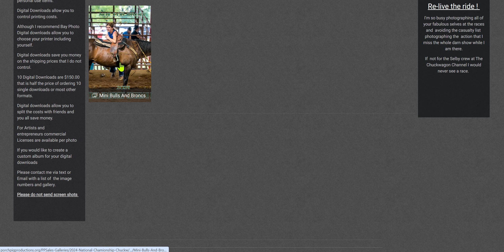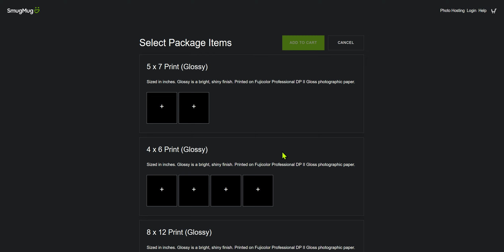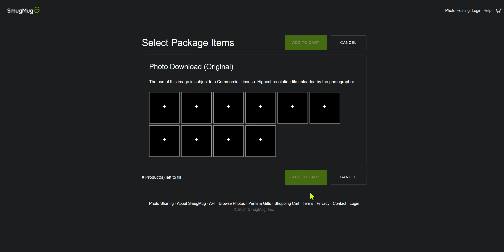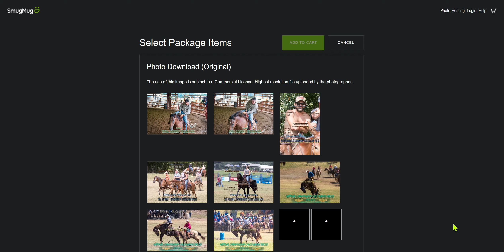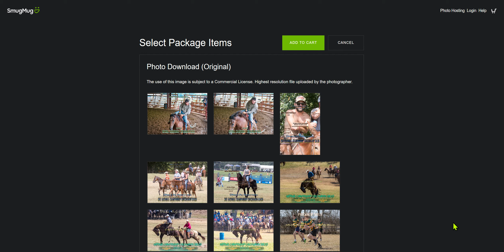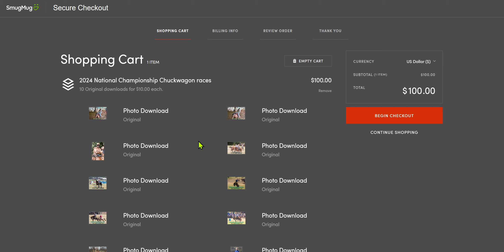how to order multiple Digital Downloads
I have had some requests for navigating purchasing multiple digital downloads . Thank you so much for allowing me the opportunity to help you navigate this process.